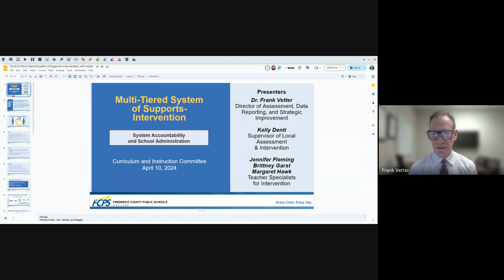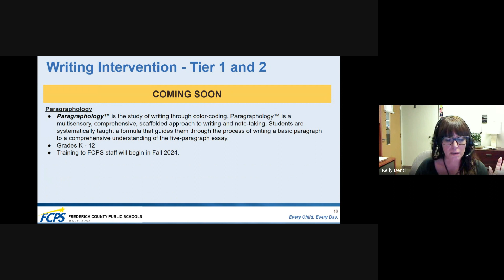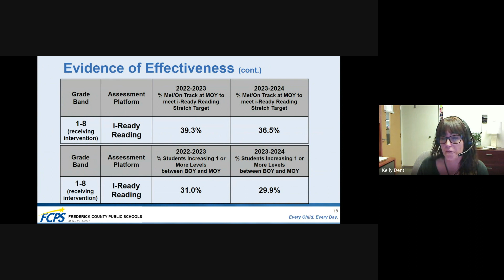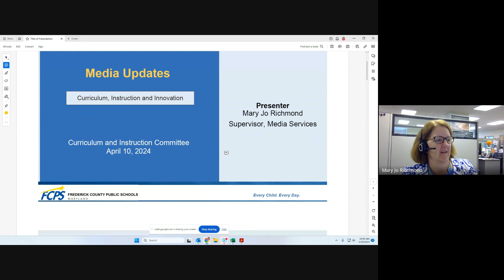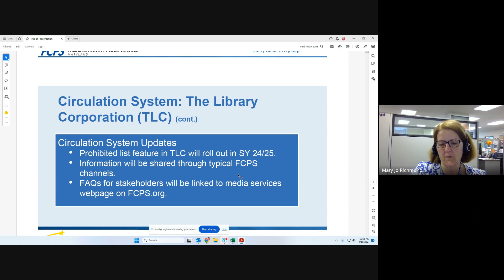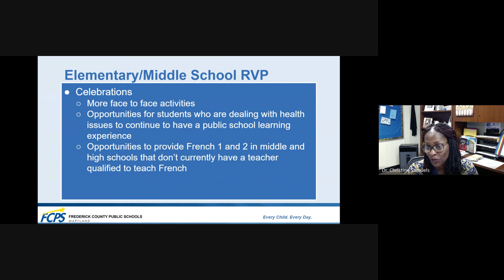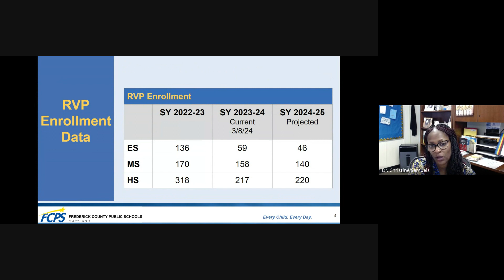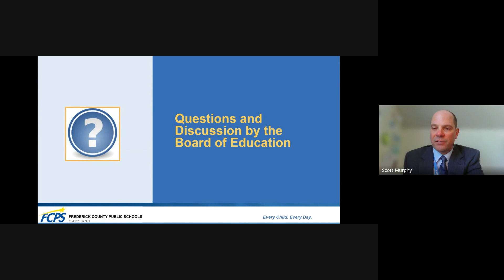Curriculum & Instruction Committee Meeting - April 10, 2024